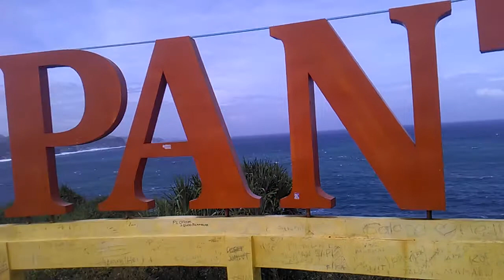Melihat dari dekat pantai krakal Gunungkidul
Tanjungsari-media pastvnews.com, panatai krakal adalah obyek wisata yang telah di kenal dan lokasinya juga luas. Kawasan pantai krakal yang satu ini pasir pantainya putih.
Sementara Deburan ombak yang menggunung bisa di saksikan baik dari dekat maupun dari jarak yang jauh di pucuk gunung.Pantai krakal juga telah di bangtun berupa patung ikan bermata merah di puncak bukit Gunung krakal pinggir pantai tersebut sehingga menambah betah pengunjung tim red.